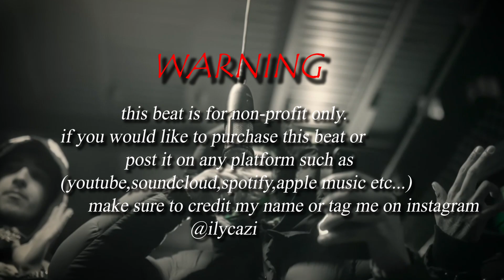{FREE} Kapp x JayHound x Jay5ive x Sha Gz NY Drill Sample Type Beat Paper Chasin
BPM - 150